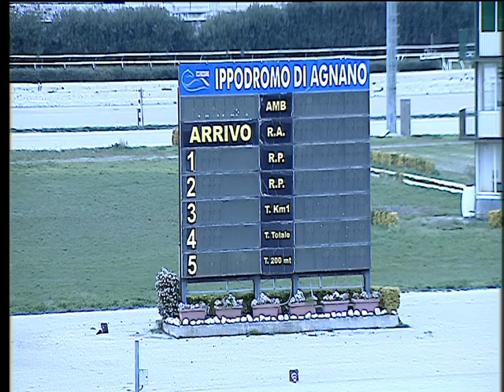Galoppo 08/03/2018 - 6ª corsa